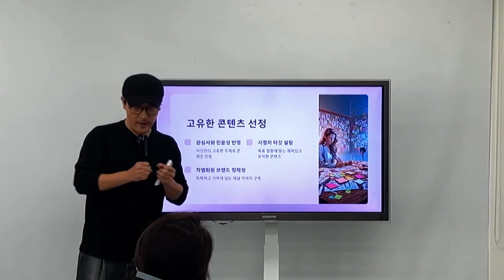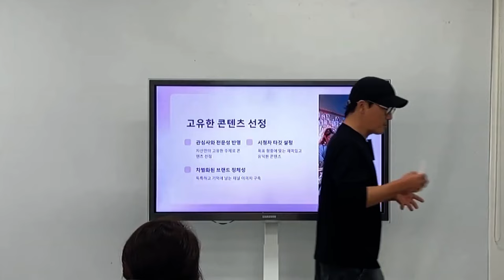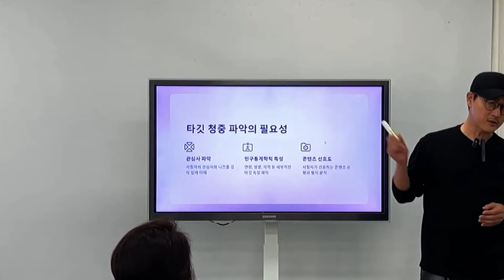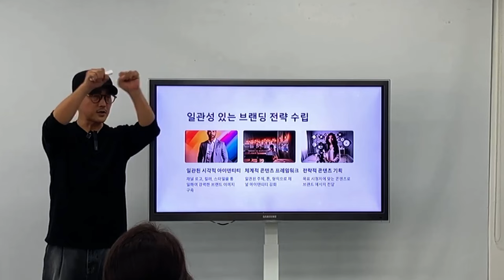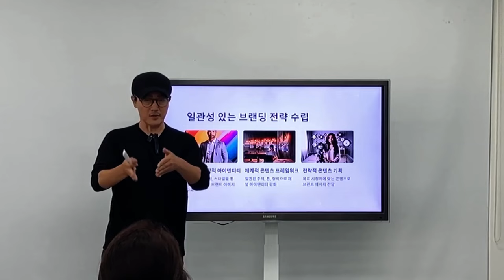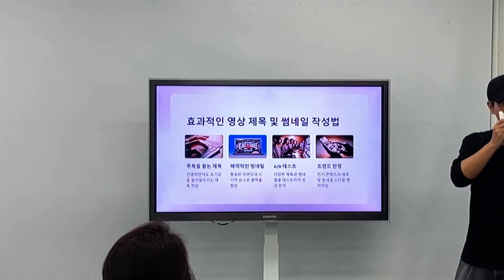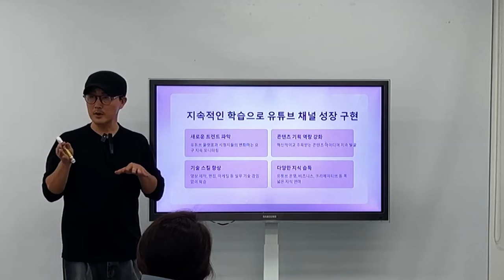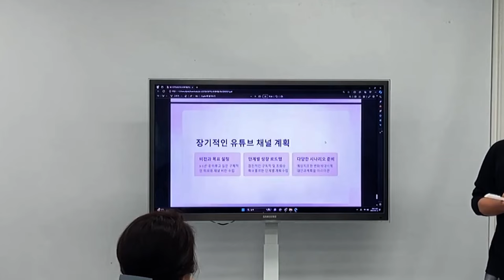유튜브초보가 구독자 10만명까지 가려면